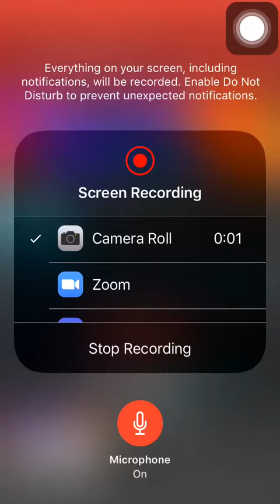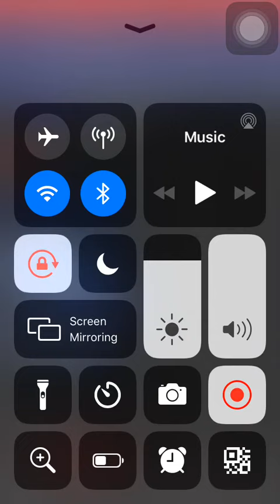Shout to Fernandese7 best YouTuber ever